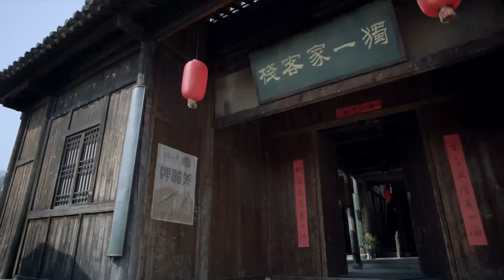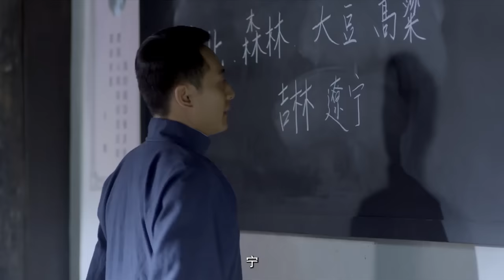【浴血山河Blood Feud】EP24|功夫高手面對日軍的堵截，一次次帶領隊伍殺出重圍！|主演：吳建 杜志國